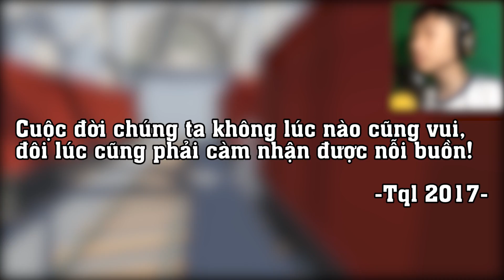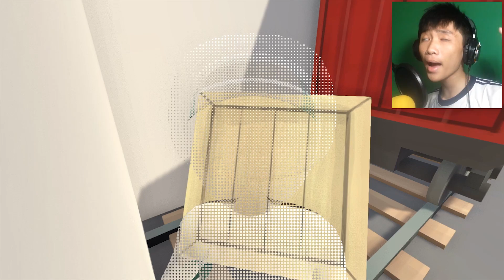GIẢ LẬP LÀM NGƯỜI.......NỘM!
Chào các bạn, lâu rồi không gẹp